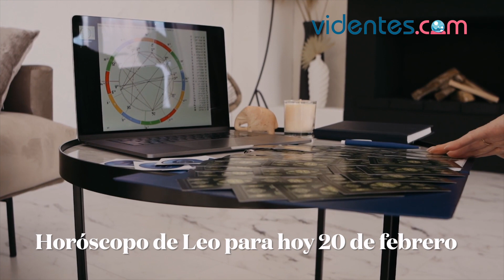HORÓSCOPO DIARIO ☀️💖🎁 LEO ♌️ DOMINGO, 20 DE FEBRERO DE 2022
Horóscopo de hoy, domingo 20 de Febrero de 2022. El horóscopo para hoy: descubre tu futuro gracias a mi horóscopo diario para ti.